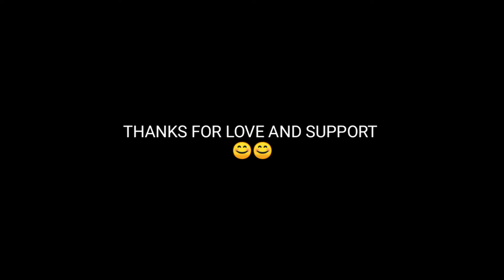I am lucky 😍-para samsung a3,a5,a6,a7,j2,j5,j7,s5,s6,s7,s9a10,a20,a30,a50,a70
HI GUYS

WELCOME BRAND NEW GAMEPLAY

I AM GOPAL AND YOU ARE WATCHING FREE FIRE GAMEPLAY. 😍😘🤩

➡️ PLAY FREE FIRE WITH ME

🚫 RANK KYA HOTA HAI???  🤣🤣🤣🤣

➡️ROM :-32GB